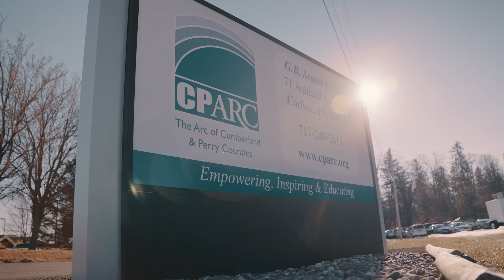Pennhurst Asylum Documentary: Episode 3 | Here's Where We Are